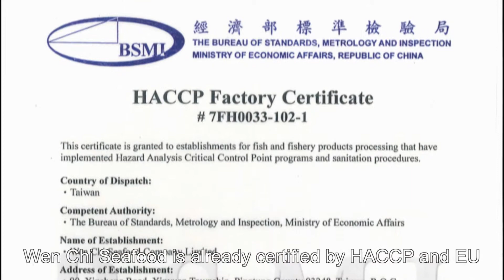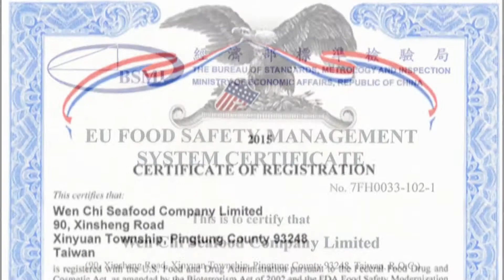Wen Chi Seafood Co. Ltd.：Management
90, Xinsheng Road, Xinyuan Township, Pingtung County 93248, Taiwan, R.O.C.